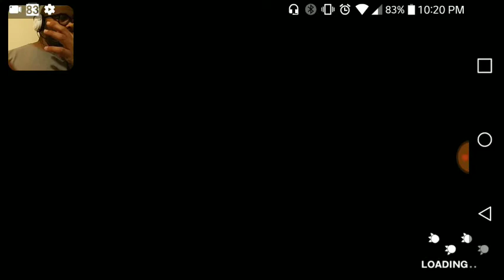BLEACH BRAVE SOULS WEEKLY PREMIUM SUMMONS SECOND ACCOUNT PART 25